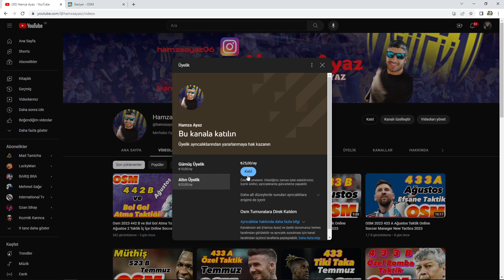Osm 2023 451 Ağustos Güncel Taktik Online Soccer Manager New Tactic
451 Ağustos Güncel Sizlerle İç İçe Taktikler var Atlama Patlama

Hamza Ayaz